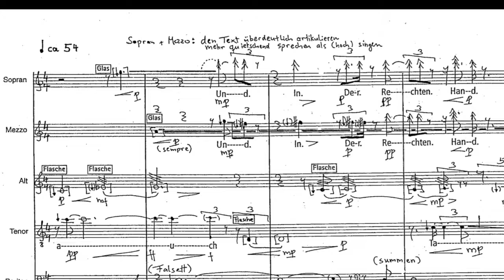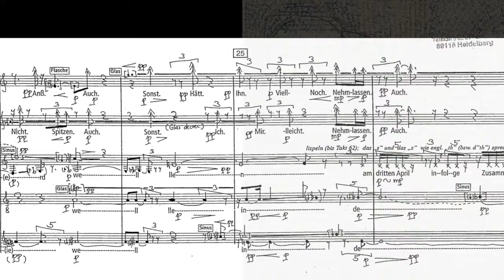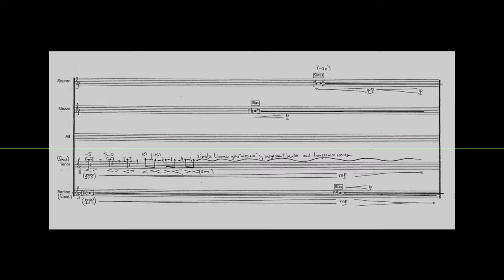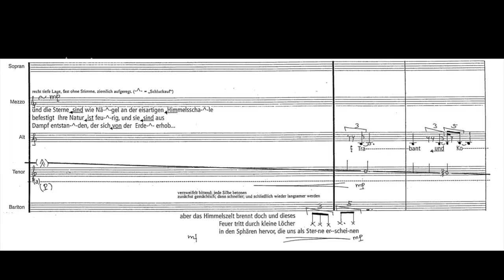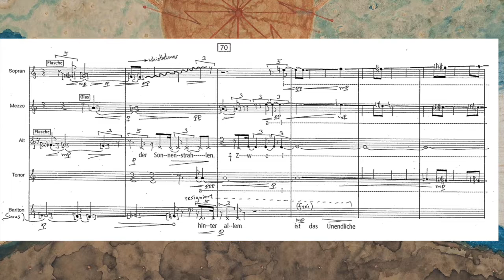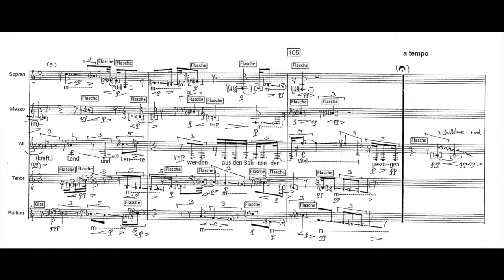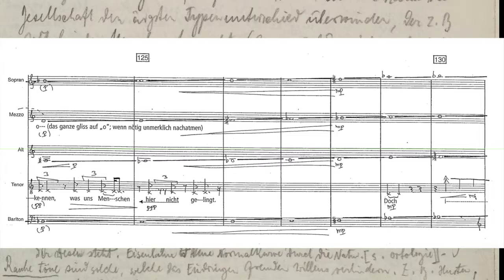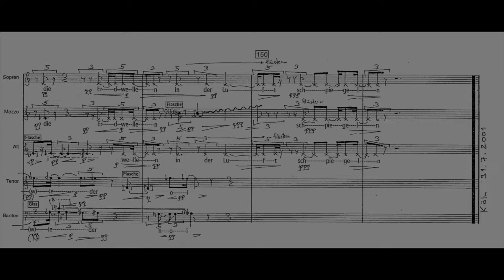Aus der 'offenen Anstalt' : Prinzhorn neu (9/22) - Caspar Johannes Walter, krumme dinger 1 (2001)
Caspar Johannes Walter
krumme dinger 1
für fünf Stimmen mit Zusatzinstrumenten

nach Barbara Suckfüll, Oskar Herzberg, Hyacinth Freiherr von Wieser, Helene Maisch und Johann Kaiser (Sammlung Prinzhorn, Universitätsklinikum Heidelberg) und Texten antiker Philosophen

2001, UA 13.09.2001 Heidelberg, Spiegelsaal Prinz Carl
Ersteinspielung 2005

SCHOLA HEIDELBERG

Carola Keil, Sopran
Lisa Rave, Mezzosopran
Truike van der Poel, Alt
Sebastian Hübner, Tenor
Matthias Horn, Bass

(mit einem Text von Caspar Johannes Walter zu "krumme dinger 1" und "krumme dinger 3")

jmr 20200501